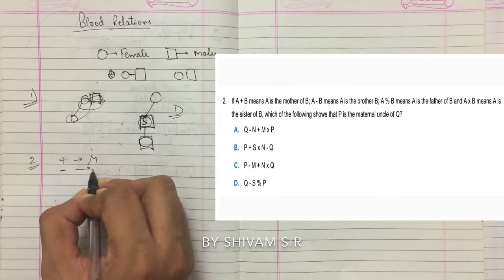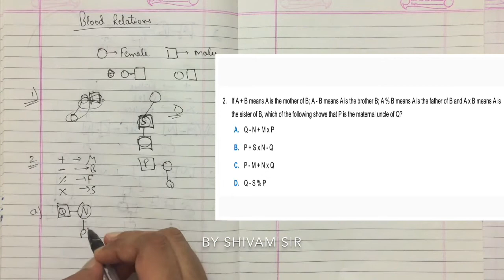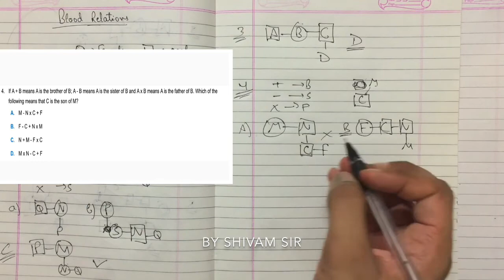Logical Reasoning BLOOD RELATIONS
This video explains basics of blood relations.